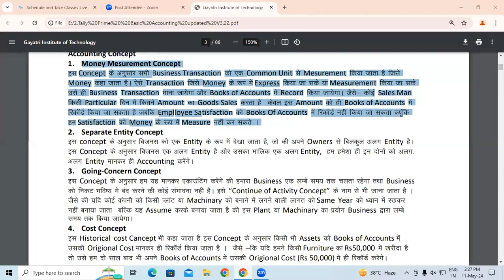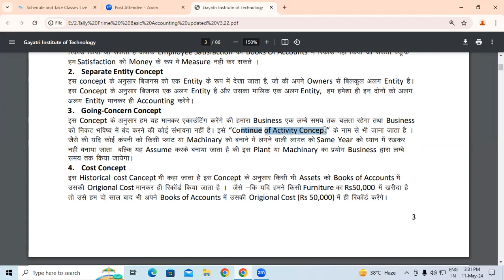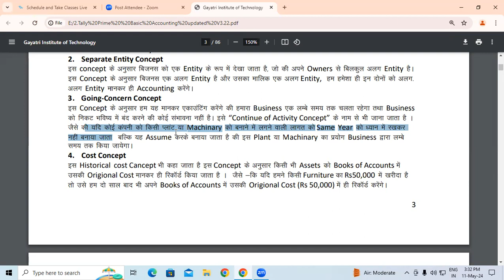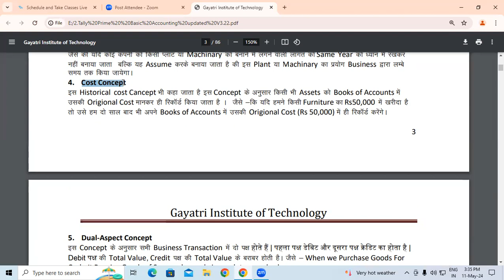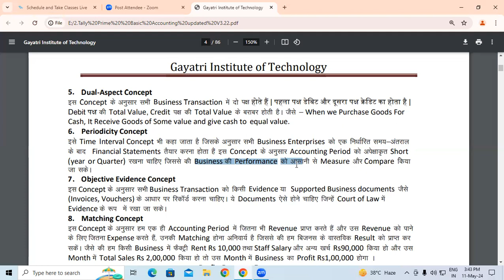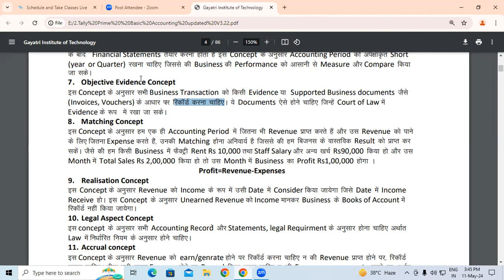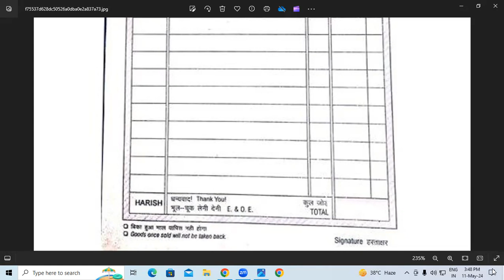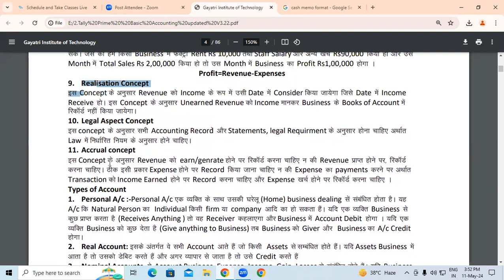Accounting concept in tally prime | GIT Education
Accounting concept in tally prime